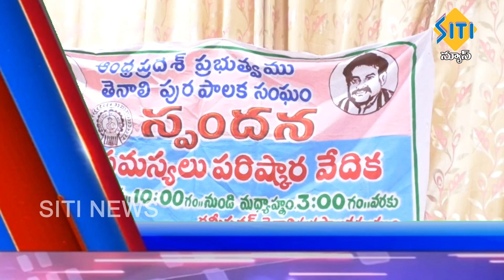TENALI SITI NEWS 21 10 2019 PART 3